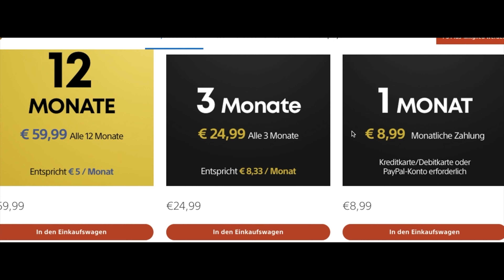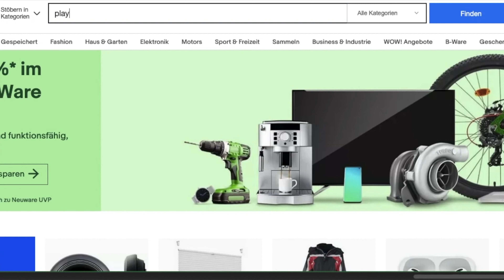PlayStation Plus Abo verlängern: Das ist der beste Zeitpunkt!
Neulich ist das PlayStation Plus Abo von einem unserer Redakteure abgelaufen und dann kam bei uns die Frage auf, wann denn eigentlich der beste Zeitpunkt ist, um Sonys Bezahlabo zu verlängern. Dabei kamen mehrere Punkte auf.